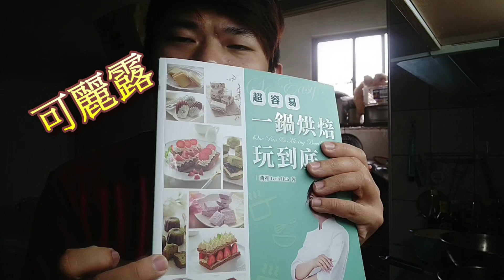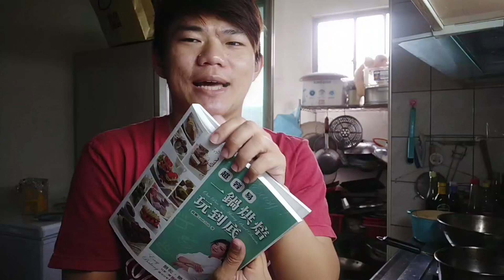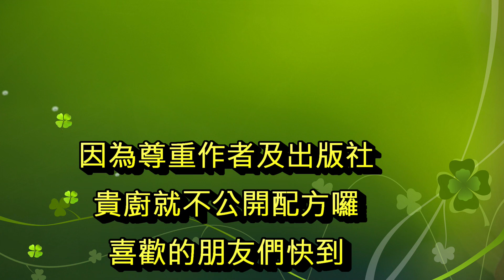貴婦們的下午茶點，焦糖蘭姆核桃蛋糕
這支影片主要是介紹一本新手烘焙的書，內容除了教您嘬可麗露，瑪蓮娜，烤布蕾及今天所示範的焦糖蘭姆核桃蛋糕。